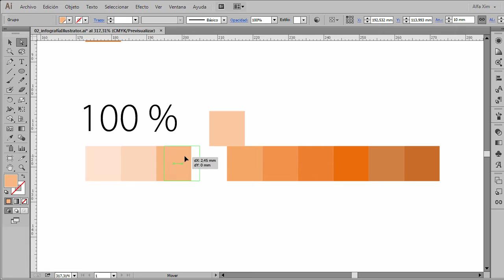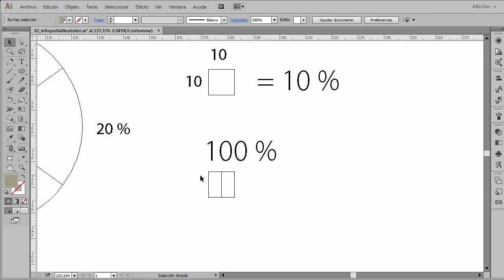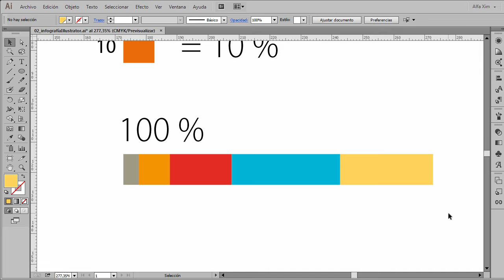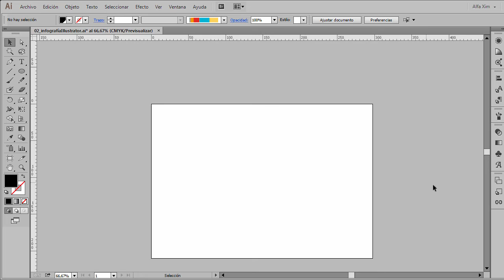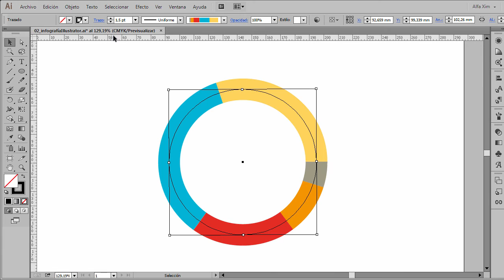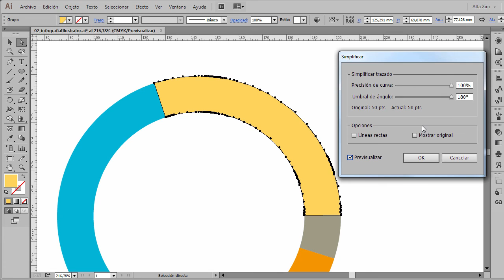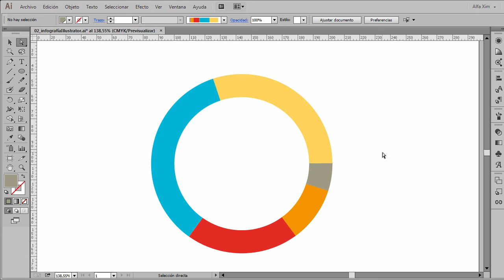Cómo hacer gráficas para infografías con Adobe Illustrator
Las gráficas en forma de anillo son MUY USADAS en las infografías. Aprende cómo hacerlas y editarlas fácilmente con Adobe Illustrator usando la herramienta pincel y definiendo sus propiedades. Conocer esta forma de aplicar recursos te convierte en un activo valioso para la gente con quien trabajas o estudias.